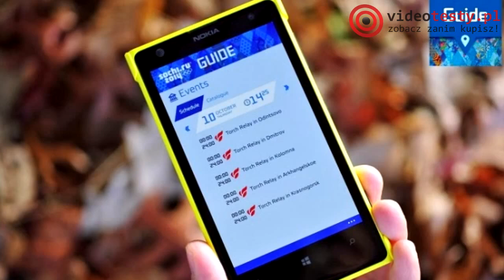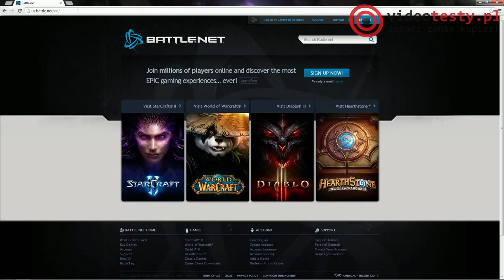VideoNews #13 - darmowe Wi-Fi w PKP oraz Olimpiada Soczi 2014 w telefonie...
Witajcie w najnowszym odcinku VideoNews na portalu VideoTesty.pl. Dzisiaj będzie dużo o grach, tak więc fani elektronicznej rozrywki rozsiądźcie się wygodnie i posłuchajcie co dzisiaj dla Was przygotowałem. Dodatkowo dowiecie się o zmianach w PKP oraz o aplikacji dla Olimpijczyków... Zapraszam do oglądania i komentowania.

Redakcja Portalu
VideoTesty.pl